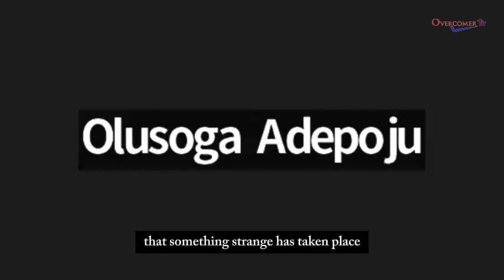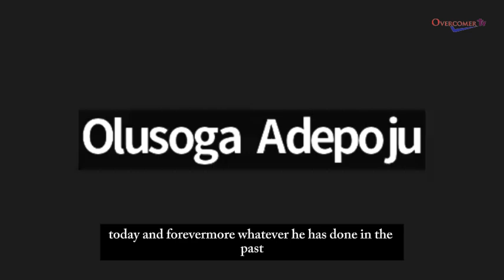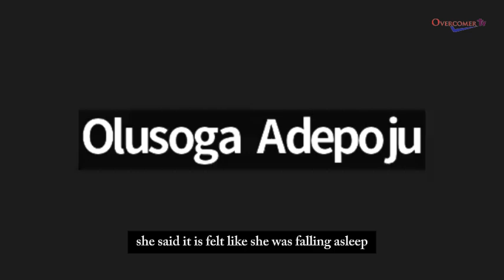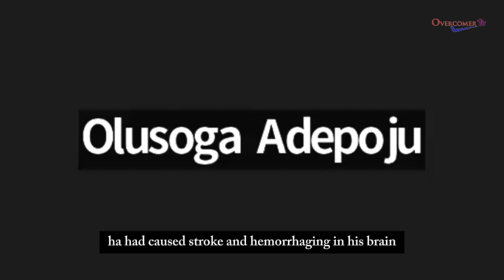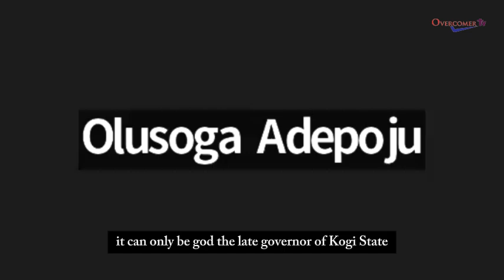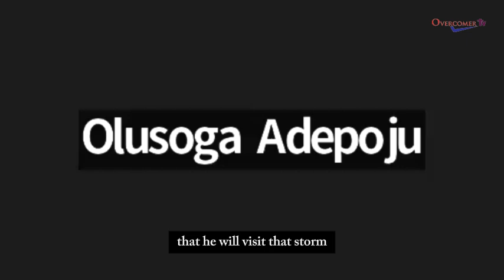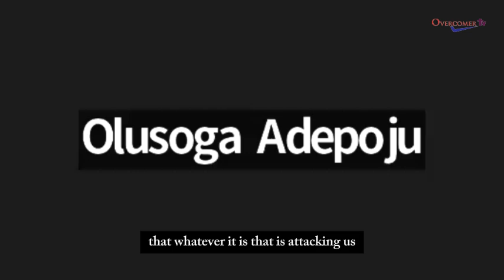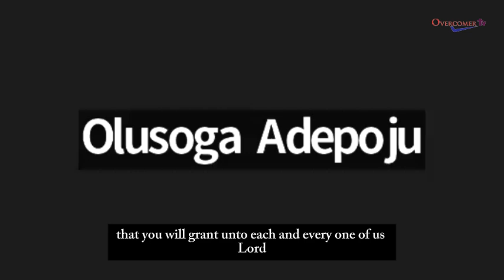Miracles | A Life-Changing Message by Olusoga Adepoju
In this captivating message, Olusoga Adepoju delves into the topic of miracles and their significance in our lives. With thought-provoking insights, he unpacks what miracles mean, how they manifest, and the role of faith in experiencing the miraculous. This message will inspire you to believe in possibilities beyond the ordinary and encourage you to open your heart to divine interventions.

💡 Join Olusoga Adepoju on this enlightening exploration of miracles and let this message strengthen your faith and hope.